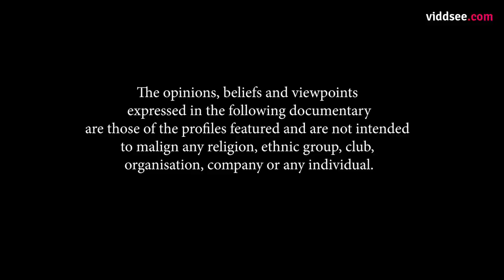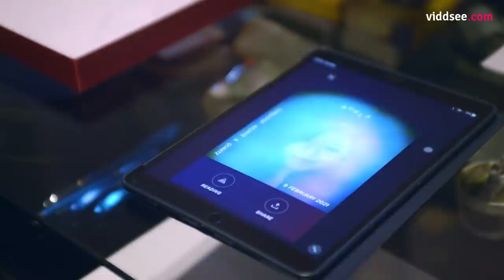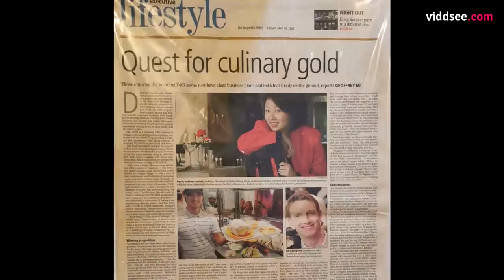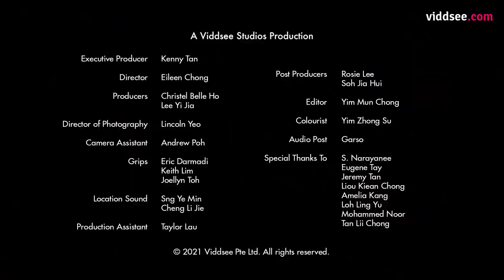Letters To God S3 Ep 5: The Metaphysician Psychic // Viddsee Originals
From restaurant owner to psychic, one day Amelia received a strong message during a trip to egypt, the temple of Edfu. The message was about the need for the awakening of the general populace by bridging the gap between the Material & Energetic worlds. Ever since then, she has been seeing things that others can’t...

Directed by Eileen Chong

New age spirituality is becoming a trend around the world. Moving away from traditional religion, the foundations of new age spirituality are built upon both eastern and western religious traditions. From self-help books, yoga, the law of attraction to energy work. “New agers,” as they are called, don’t limit their belief system to one particular doctrine. Letters to God 3: The world of energy, follows the story of a modern witch, a paranormal investigator, a psychological astrologer, an amulet seller, and a metaphysician psychic. Open your mind and explore the stories and beliefs of these individuals, as they share their challenges and how they traverse the spiritual world.